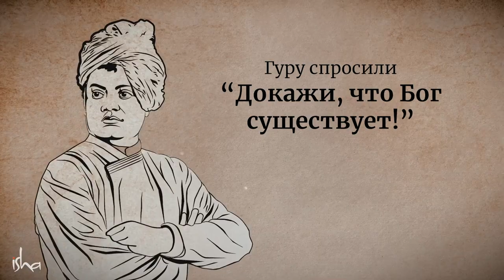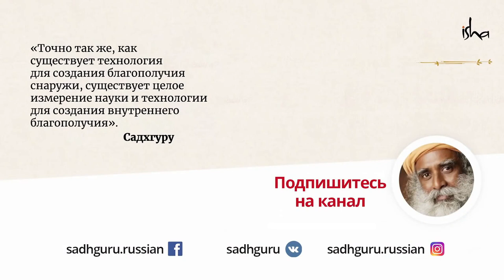Гуру спросили: "Докажи, что Бог существует!"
"Докажи, что Бог существует!". С таким вопросом один молодой человек пришел к Гуру. И мастер дал ему очень неожиданный ответ, навсегда изменивший жизнь этого молодого человека.